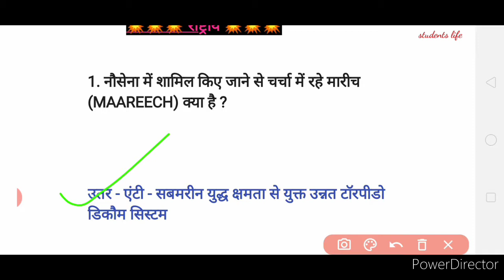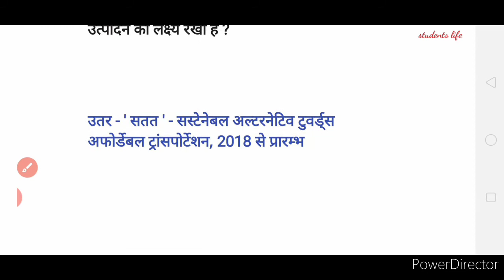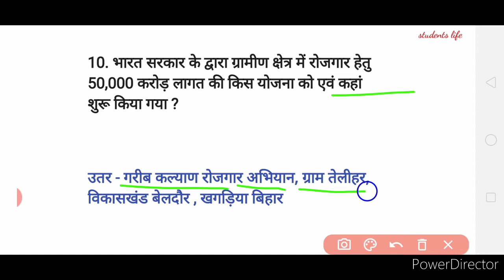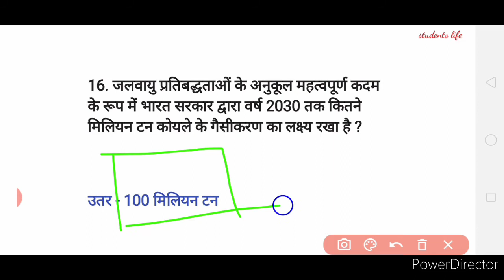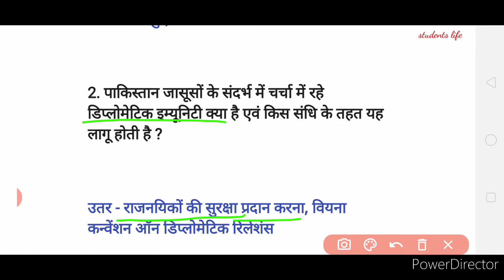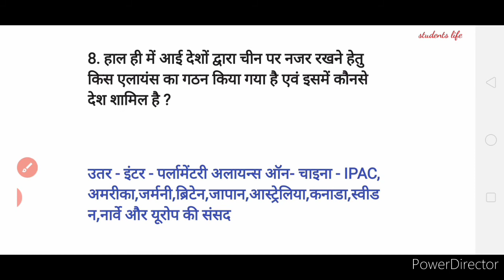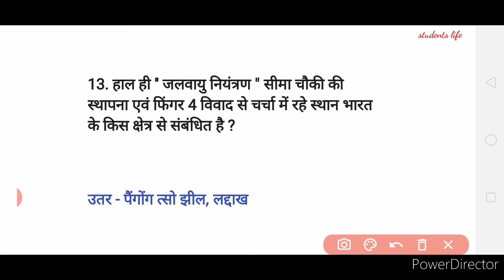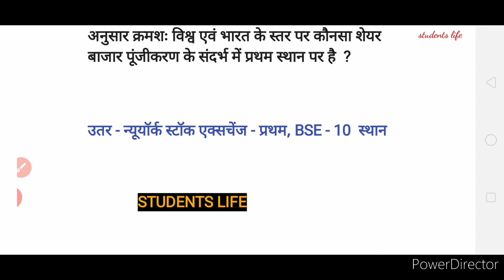प्रतियोगिता दर्पण।।current affairs।।month - august 2020।।for- BPSC UPPCS SSC RAILWAY BANKING .....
प्रतियोगिता दर्पण।।current affairs।।
Month - august 2020।